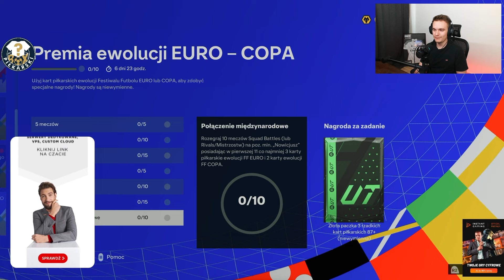TRAFIŁEM IKONĘ GOTG! 2x NOWY PICK Z IKONĄ!!!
[współpraca]

► Doładowania w najlepszych cenach do PSN, oraz gry. Kup z mojego linku, a dodatkowo wesprzesz moją twórczość [współpraca]